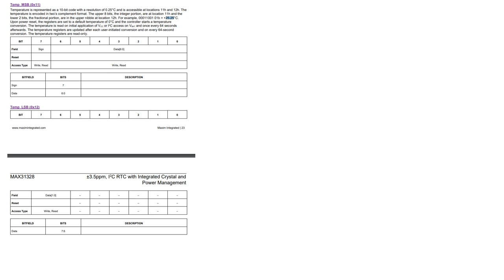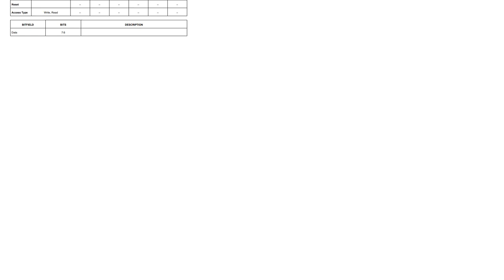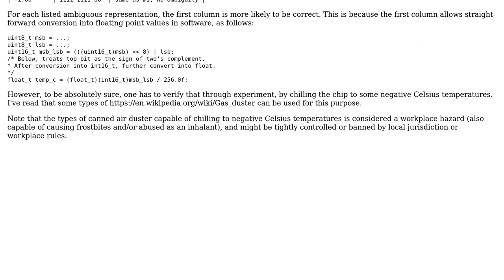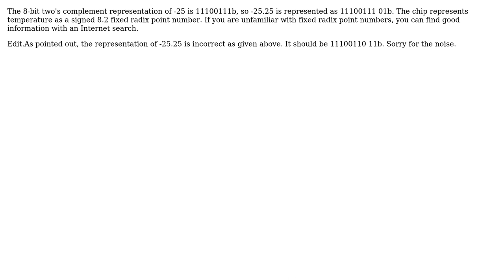Software Engineering: How do you represent a negative floating point in two's complement?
With thanks & praise to God, and with thanks to the many people who have made this project possible! | Content (except music & images) licensed under CC BY-SA | Music | Images & others | With thanks to user rwong user Nuz user andy mango and the Stack Exchange Network Trademarks are property of their respective owners. You are responsible for your own actions.